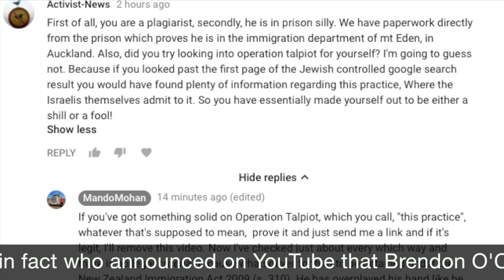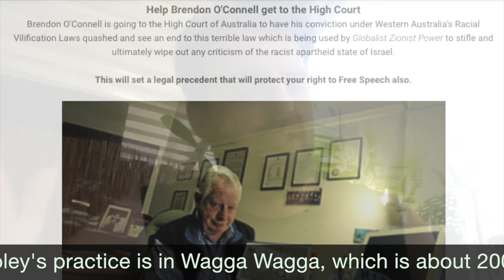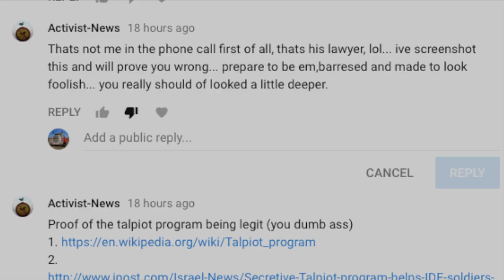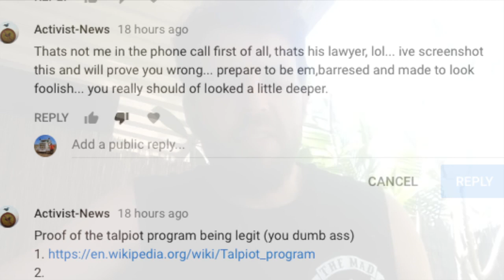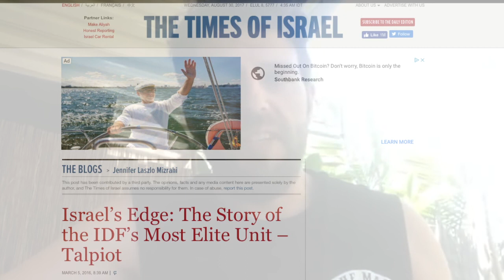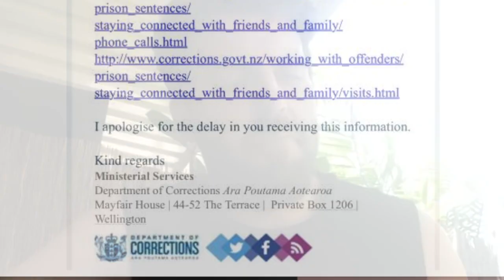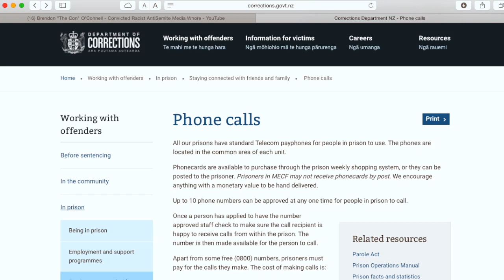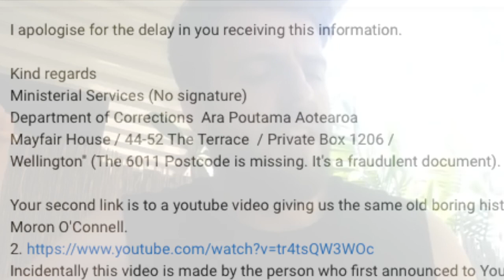Brendon O'Connell Not In Prison - AntiSemite Just Wants Your Money. Activist-News Lying For Him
The two con-artists, Brendon O'Connell and Activist-News have pulled a daring full-on scam on YouTube with a a single motivation, which is to make a lot of money by trying to lie big time to their followers. Brendon O'Connell is not in a New Zealand prison, but instead has got his feet up somewhere, scheming the day away. He's always desperate for money and now that his High Court scam is being ignored, he gone for a melodramatic attempt to pretend he's been incarcerated in a New Zealand prison. There is no law preventing being in New Zealand because he isn't wanted for anything at all anywhere. Keep you hand on your purse and give the two scumbags a wide birth.